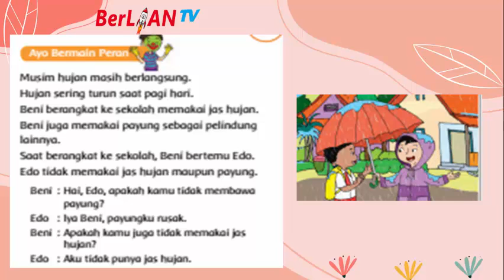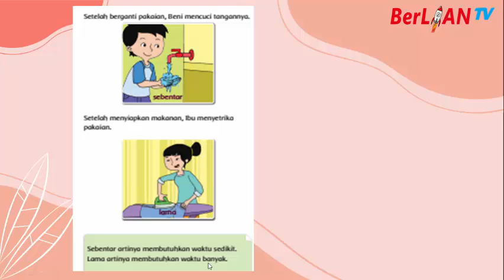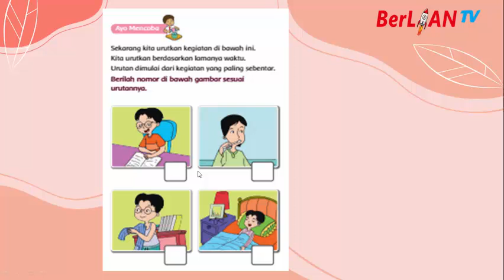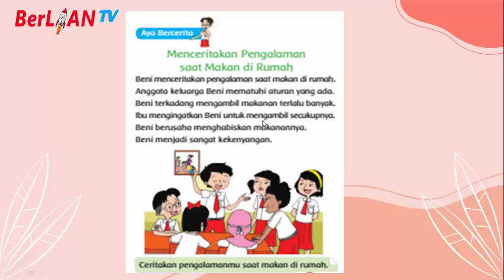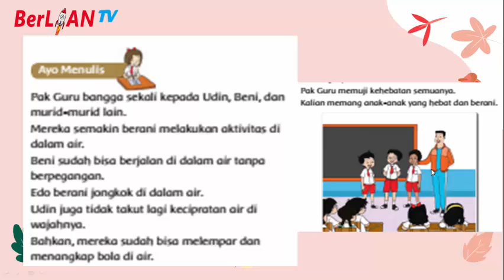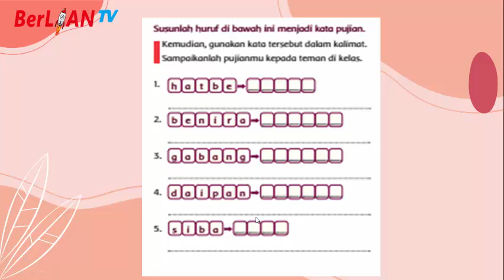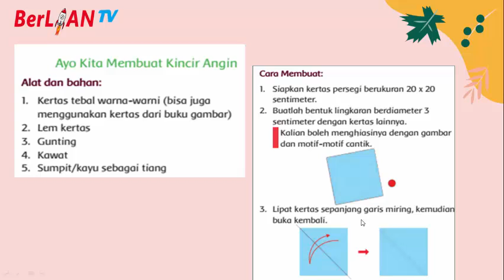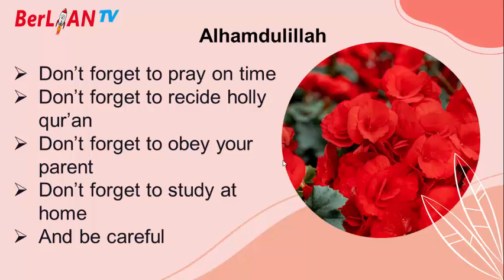Kegiatan Musim Hujan - Tema 8 Subtema 3 PB 3 & 4 Kelas 1 SD | BerLIAN School